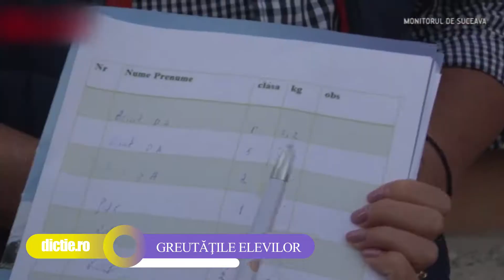TUDOR MUSCALU: Cât cântărește ghiozdanul unui copil de clasa a IV-a - Școala TV Dicție.ro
TUDOR MUSCALU elev al Școlii TV pentru copii Dicție.ro ne spune cât cântărește un ghiozdan a unui elev de școală primară.

Acest material a fost realizat în timpul orelor de televiziune ale Școlii TV pentru copii Dicție.ro.